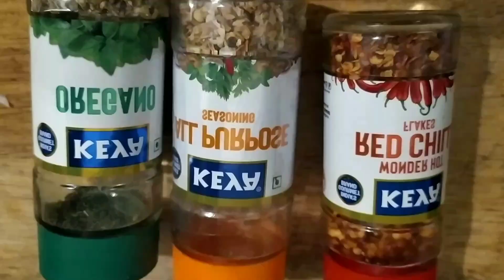Red sauce made from beetroot & some 🍅pasta